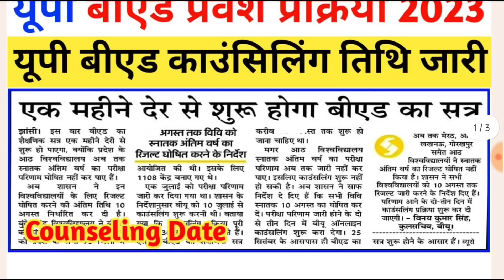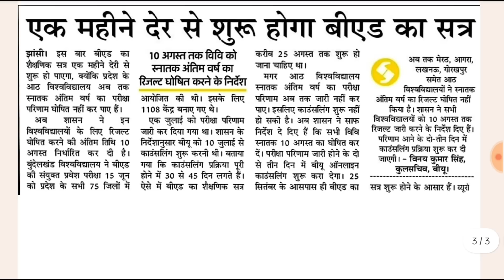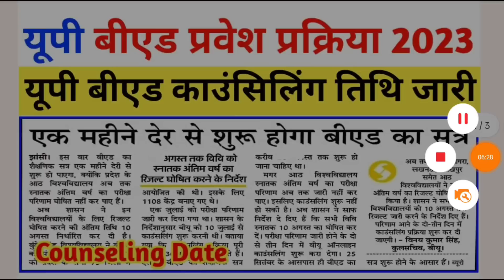UP B.ed Counselling Official Update | UP B.ed Counseling Date Fix | UP B.ed Entrance 2023 Counseling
तारिक सर से कुछ पूछने के लिऐ Instagram पर उन्हें Follow करके मैसेज करें Instagram

Your Queries 👇
1 year b.ed course
1 year bed program
1 year b.ed 2023
1 year b.ed course in delhi
1 year bed course after pg
1 year b.ed in up
1 year b.ed course in ignou
1 year bed course fees
1 year bed course in india
1 year b.ed admission b.ed course details
1 year bed course after pg in hindi
1 year bed course after pg 2023
when b.ed will be of 1 year
1 year bed course fees
1 year bed course in india
1 year b.ed course in ignou
 how many years bed course after post graduation
1 year bed new education policy

u.p b.ed entrance exam 2023